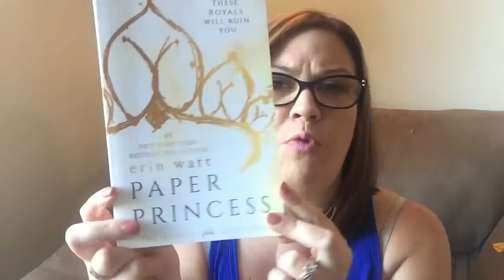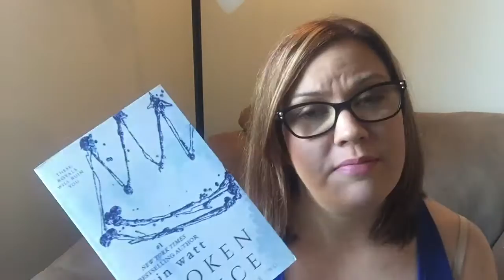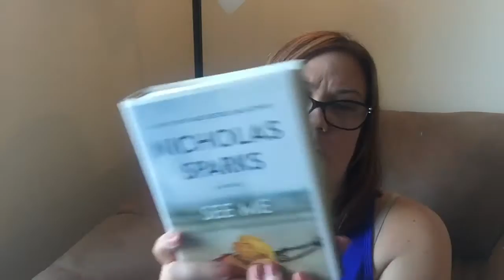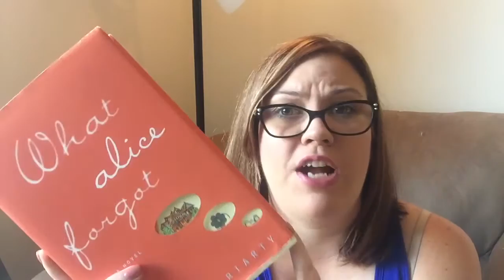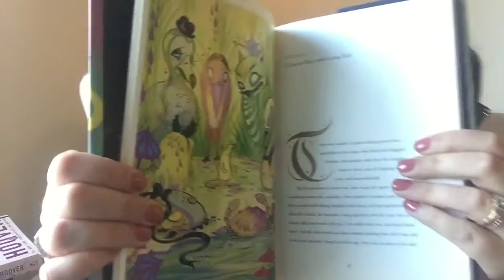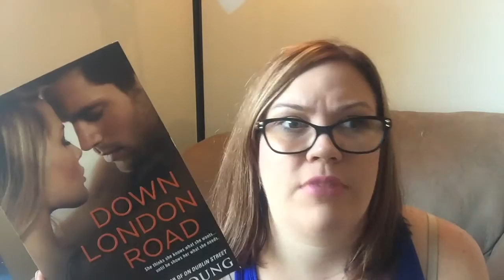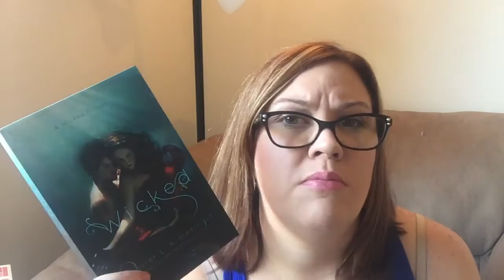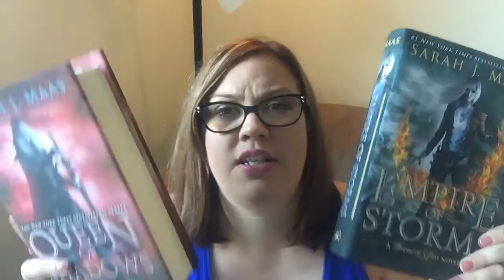Way Overdue October Book Haul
::Open Me::

Hey my beautiful bookworms! This is a way overdue book haul but I had some computer issues. I'm so glad to finally be able to share it with you guys. Enjoy!

Happy Reading!